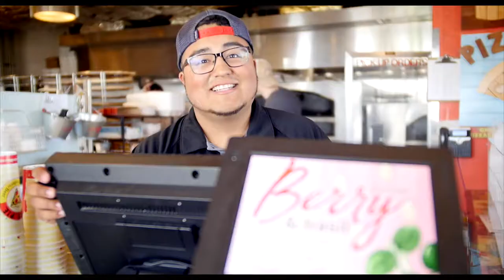Spicy Pie - Pizza. Grinders. Beer. (Official Music Video)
Inspired by Adam Sandler's "Phone. Wallet. Keys." This is a rap song about Spicy Pie's Pizza Grinders and Beer.